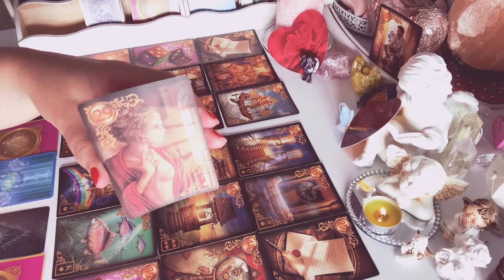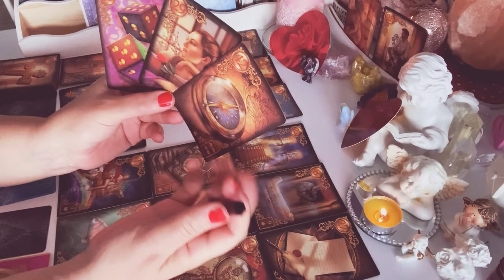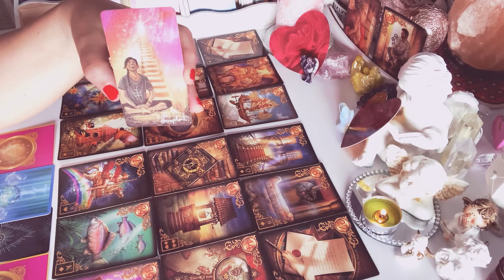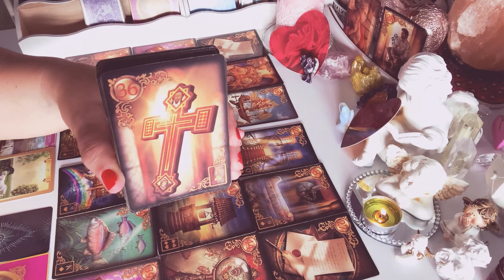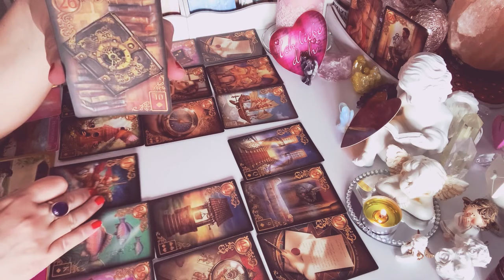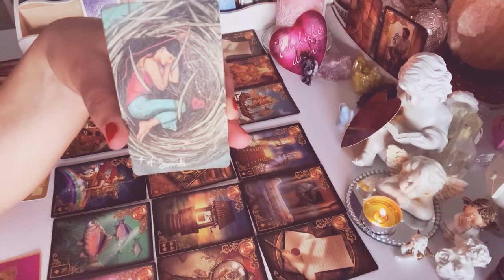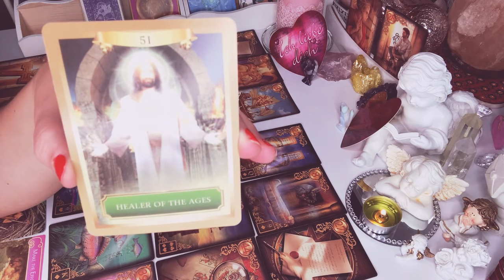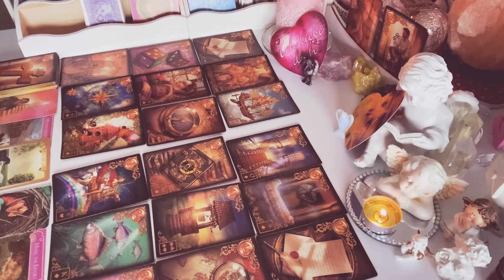Orakel💘ROZKLAD LUSTRO💝CZY WROCIMY DO SIEBIE?💝2x9#Kart#Lenormand+1x2#Karty#Tarota+dodatki💝wrozby